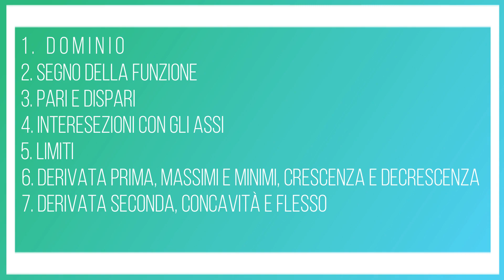STUDIO DI FUNZIONE RAZIONALE FRATTA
In questo video vi mostro lo studio della funzione razionale fratta, faremo una piccola modifica rispetto alla volta scorsa sugli step da affrontare, quindi tratteremo il dominio, poi il segno, se la funzione risulta essere pari o dispari, se vi sono delle intersezioni con gli assi, e alla fine vedremo i limiti e le derivate, derivata prima e seconda.